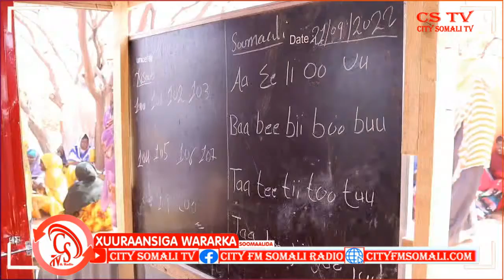Dad kasoo barakacay Dagaalada Galmudug ayaa gaaray Magaalada dhuusamareeb.